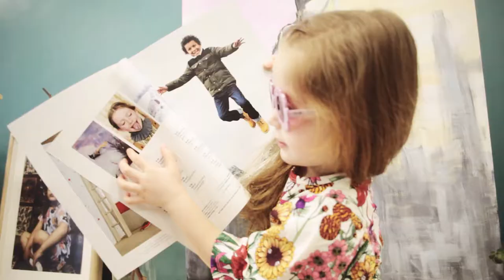Concept Store MILK KIDS